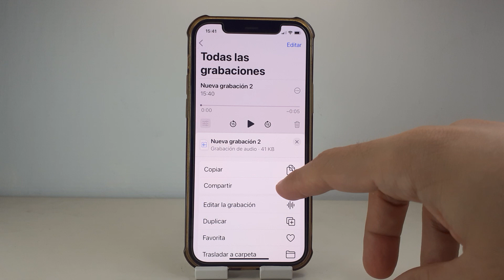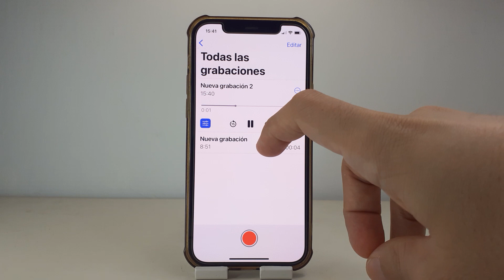COMO GRABAR AUDIO EN IPHONE 🟢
En este VIDEO TUTORIAL TE ENSEÑARE COMO GRABAR AUDIO EN IPHONE.

Mis TUTORIALES son muy RAPIDOS y te los enseñare SIN PERDER EL TIEMPO así que quédate para que APRENDAS COMO GRABAR AUDIO EN IPHONE.

Espero que este TUTORIAL de COMO GRABAR AUDIO EN IPHONE te HAYA SERVIDO. Si te sirvió.. te agradecería MUCHO que me dejases un gran LIKE.